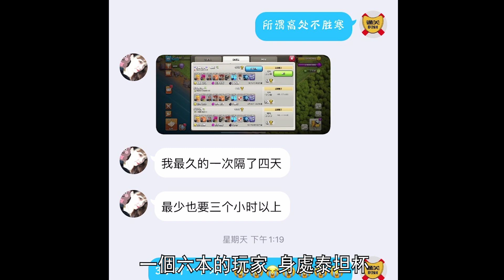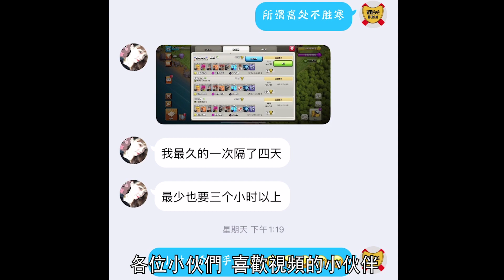部落衝突：6本登頂傳奇杯！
类别
游戏